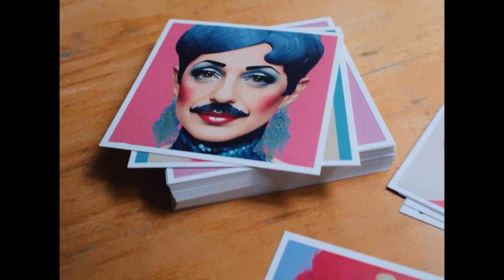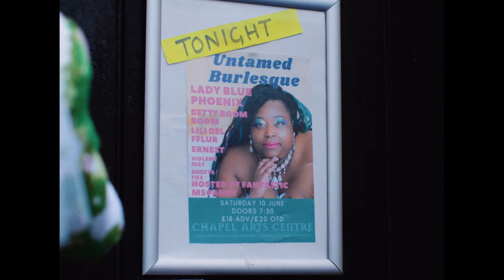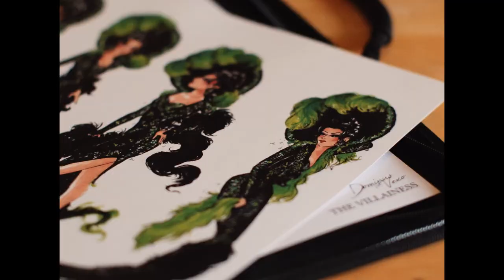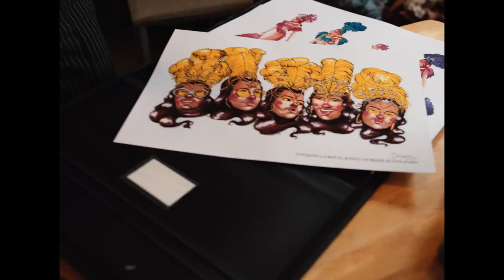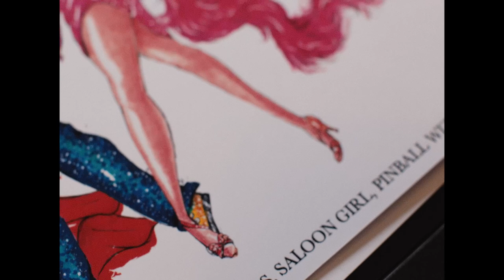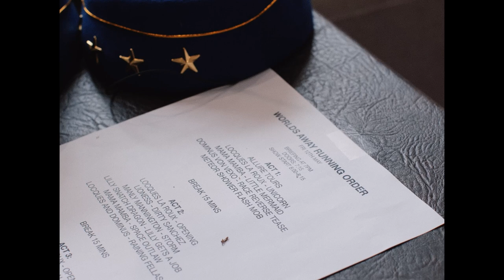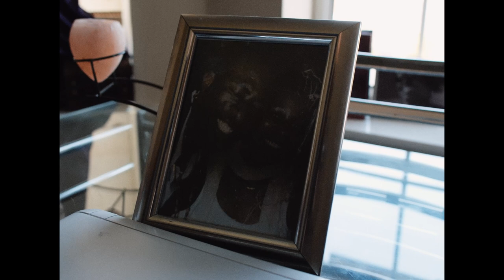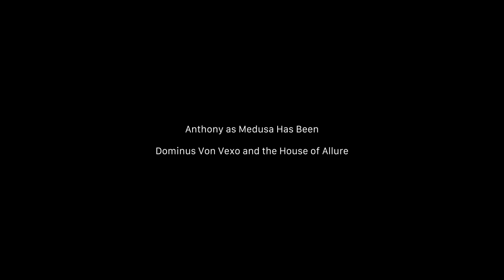Fabulous Femininities: A Cinematic Journey into Burlesque (Feature-length doc)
Recently, we were presented with an opportunity by the University of Leeds School of Performance and Cultural Industries with a brief to create a feature-length documentary – a somewhat unconventional request within the realm of higher education. This venture required extensive travel across the UK, a tight production schedule of 6-8 weeks from start to finish, and a production company with a well-established track record in the documentary field, ideally boasting broadcast credits – credentials we proudly possess. Moreover, the challenge was to tackle a niche and occasionally controversial subject matter, presenting it to a broader audience in a manner that was both sensitive and engaging – something we were more than up for.

Enter the Fabulous Femininities project, which we embarked upon in early April, fully aware of the impending deadline on June 12th. This timeline was non-negotiable, as our lead academic, the wonderful Prof. Jacki Wilson, had organised a research symposium on the project for colleagues at the University, partner institutions, and an audience of about 100 enthusiastic burlesque performers.

The project’s overall structure had been meticulously planned long before our commission. Our approach involved conducting initial interviews with six performers in their homes. These interviews were designed to provide insights into the profound significance that burlesque performers attach to the creation and design of their costumes. We sought to capture not only how costume empowers and enhances their performances but also delved into the nuanced aspects, such as its role in message-driven acts and its integration into the performances themselves.

Ideally, a documentary project involves building a rapport with contributors well in advance of actual filming. This familiarity ensures contributors are comfortable with the crew, facilitating open and candid discussions when the cameras roll. Given our tight schedule, we anticipated limited interactions with our contributors, and budget constraints dictated that we would have only one filming day with each of them. Consequently, we opted to conduct initial online interviews and meet-and-greets. This approach also allowed us to explore potential narratives within our contributors’ stories.

Prof. Jacki Wilson and her research associate, Adele Bertrand-Mason, had already identified the performers we would be interviewing. Early on, it became evident that we were dealing with a group of extraordinary individuals, willing to share their stories and viewpoints on camera. These preliminary interviews also helped shape the documentary’s narrative. While costume remained a pivotal element of their performances (and hence, the film), there was also room to delve into other facets of burlesque, including the associated stigma, media narratives, empowerment, creativity, community, politics, and even its commercialisation.

With our contributors entrusting us to communicate these aspects, we felt a profound responsibility to present a clear, objective, and fair narrative, void of any intent to exploit or judge our contributors. There were several discussions around the creative approach, but we felt that a fly-on-the-wall format seemed to best lend itself to the project. We’d spend a day with each performer, filming a key interview and immersing ourselves in their daily activities. We strategically scheduled filming on performance days to capture pre-preparation, rehearsals, nervous anticipation, and the actual shows themselves.

In terms of technical execution, documentaries produced in this dynamic, rapid format sometimes overlook aesthetics. However, we believed that, given the importance of aesthetics in burlesque, our film needed a distinctive visual style beyond a mere “point-and-shoot” approach. We opted to shoot the majority of the film in a 4:3 aspect ratio. This format slightly crops the image vertically on each side, focusing the audience’s attention on our contributors’ narratives and showcasing their costumes more prominently. During performances, we widened the aspect ratio to 16:9, eliminating the crop and offering viewers a broader perspective, enhancing the cinematic experience. Additionally, we introduced a touch of film grain during post-production for both aesthetic value and to impart a cinematic ambience.